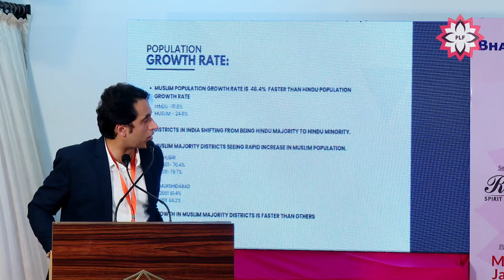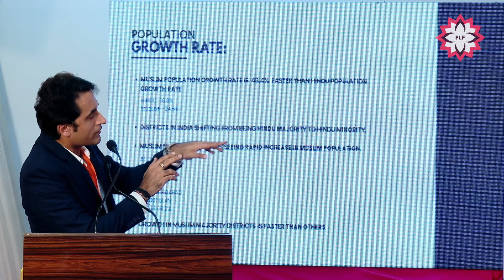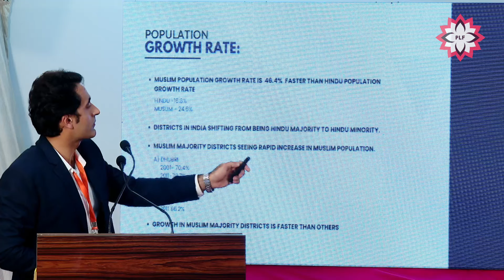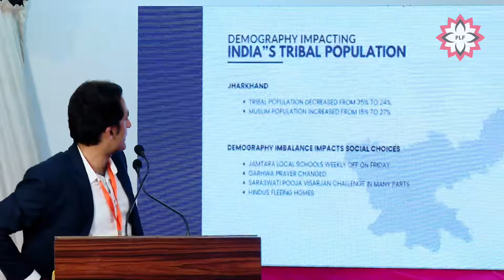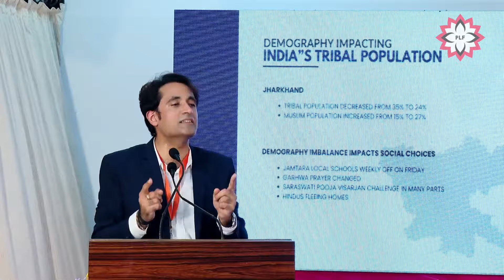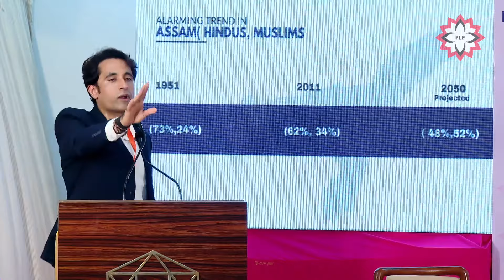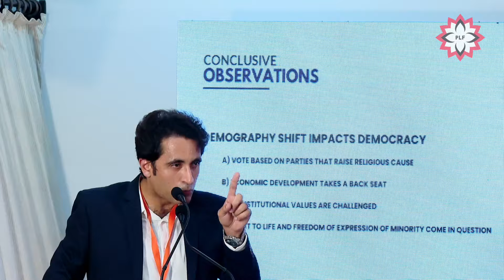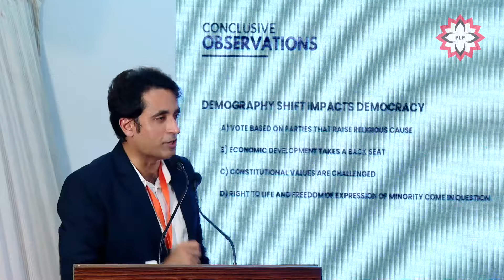Demography is Destiny by Pradeep Bhandari | PLF 2024